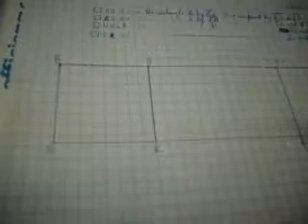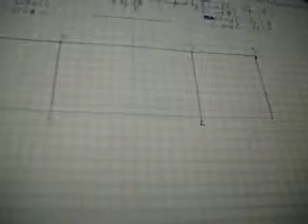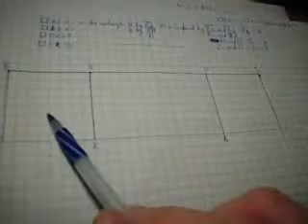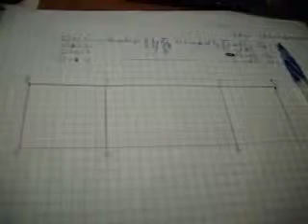Euclid B2 P1